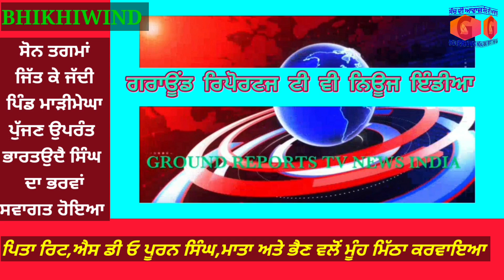ਪੰਜਾਬੀ ਪੁੱਤਰਾਂ ਨੇ ਦੇਸ਼ ਪੱਧਰੀ ਰੱਸਾਕੱਸ਼ੀ ਮੁਕਾਬਲੇ ਵਿੱਚ ਸੋਨ ਤਗਮਾਂ ਜਿੱਤਿਆ। ਭਾਰਤਉਦੈ ਸਿੰਘ ਮਾੜੀਮੇਘਾ ਦਾ ਸਵਾਗਤ